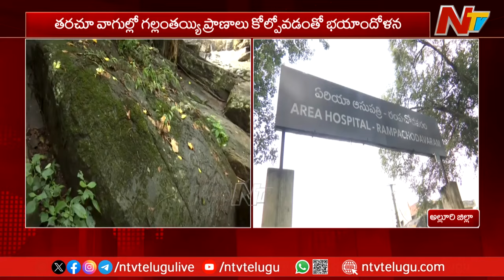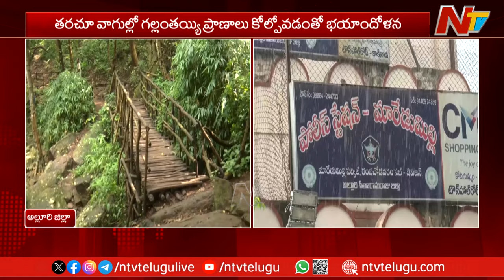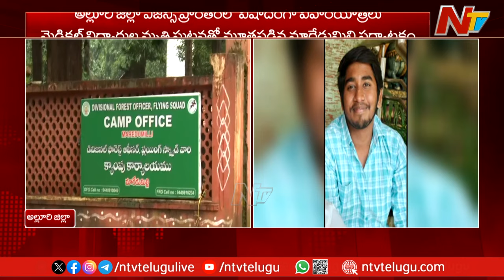అల్లూరి జిల్లా ఏజెన్సీ ప్రాంతాల్లో విషాదంగా విహారయాత్రలు | Medicos drown in Maredumilli | Ntv